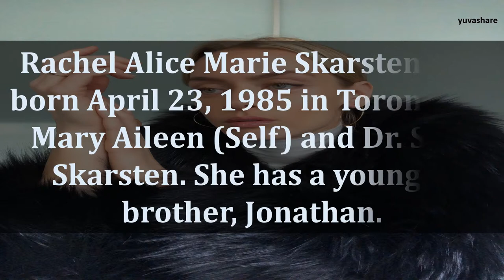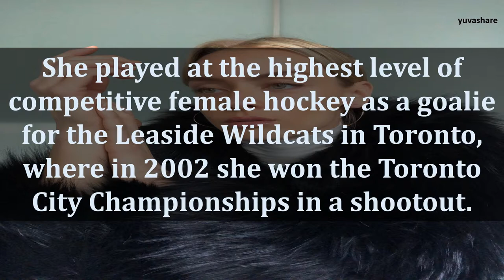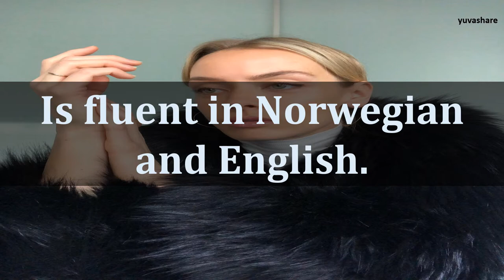BIOGRAPHY OF RACHEL SKARSTEN